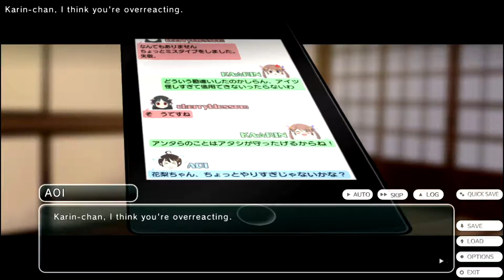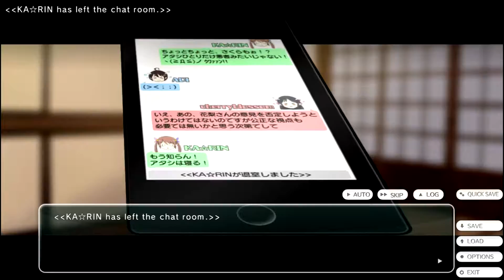Tokyo School Life Part 4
Join us as we suffer through more of Tokyo School Life.